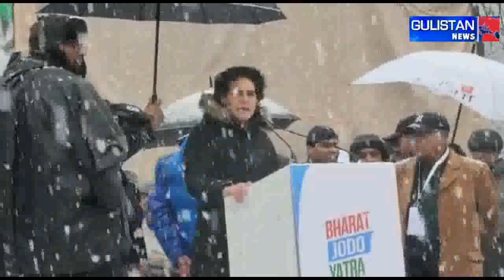Priyanka Gandhi Speech on Bharat Jodo Yatra